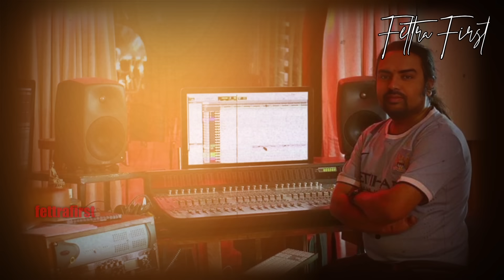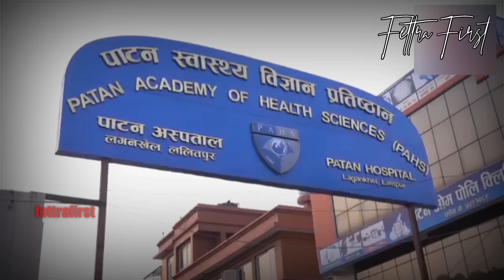SUAMI KERJA ISTRI DI B4NTA1 SEPERTI DOMBA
Hai Georgeous,

Hallo saya Fettra,tukang dongeng kalian yang bersuara bass garing bikin emosi.

XoXo